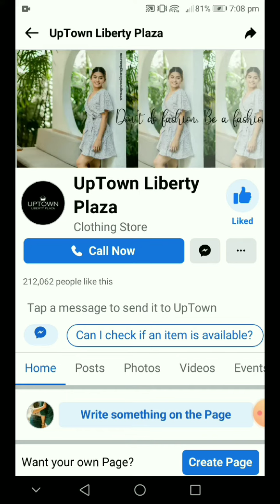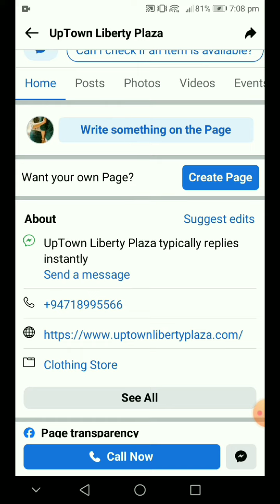New Short Frock Design | latest frock design 2022 | Online Shopping | fashion hub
Hello guys
this video  is about New Short Frock Design | latest frock design 2022 | Online Shopping | fashion hub

new short frock desing  in srilanka

⭕ We do not promote or sell these clothes in this video. The main purpose of making this video is to share the latest fashion trends with you

facebook  : Up town liberty plaza